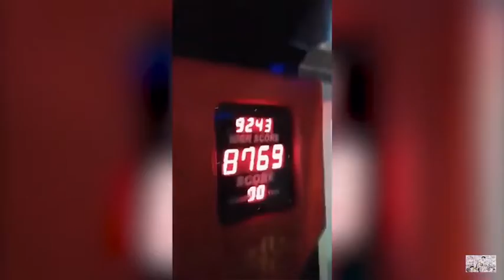IM BACK!!! (I got injured)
Quick video explaining where I’ve been.